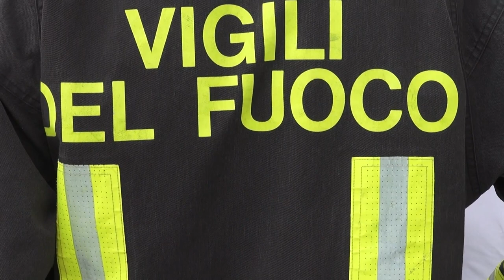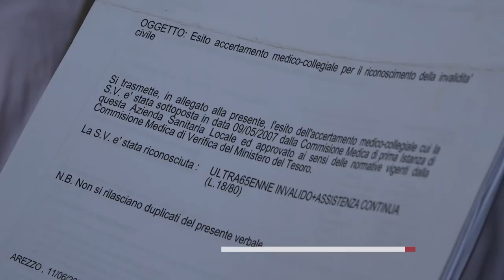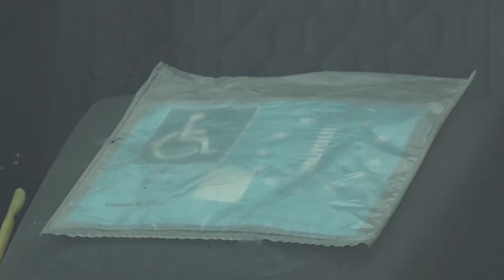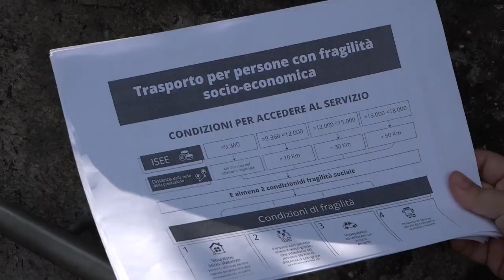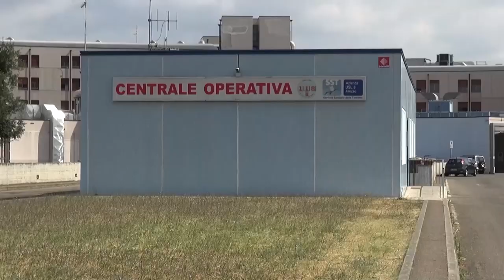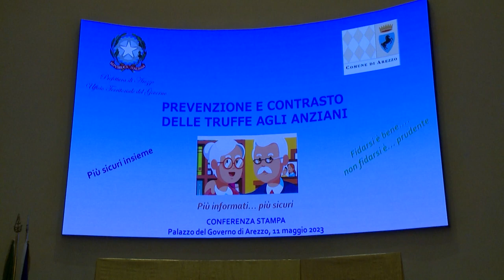Cronaca Aretina del 31/08/2023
Sommario

Grave incidente frontale tra due auto lungo viale Don Minzoni: muore un 73enne. Gravissima una donna

Cade in un dirupo a Loro Ciuffenna, salvato dai soccorsi e dall’elicottero. Giovane portato a Careggi

Si allontana da Taranto, ha in incidente ad Arezzo e scompare nel nulla: ricerche in corso di una 53enne

Invalido al 100% deve pagarsi i viaggi per fare fisioterapia

Giostra, eventi in piazza e notte delle propiziatorie all'insegna della sicurezza: 2 ordinanze del sindaco. Torna anche il piano della Asl, anche un drone in volo

Truffe agli anziani, riparte la campagna “Te me piaci poco”. Dal 2 settembre per tutto il 2023 al mercato di via Giotto

Calcio. Domani ricomincia il campionato in Romagna. Indiani: “a Rimini per fare la partita"